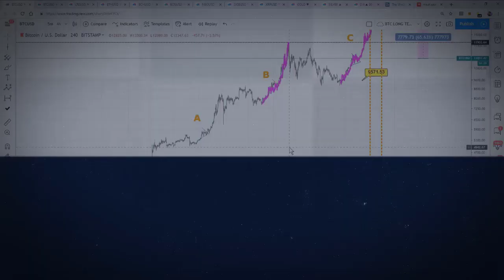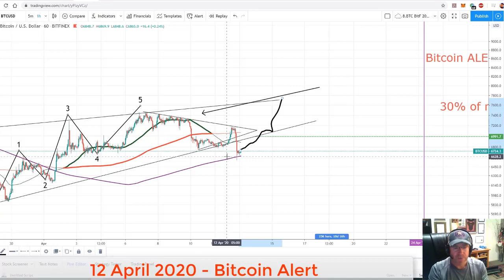Bitcoin Analysis and Digibyte play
This an example of what our subscribers get on a regular basis.